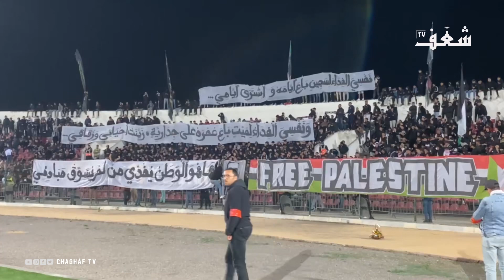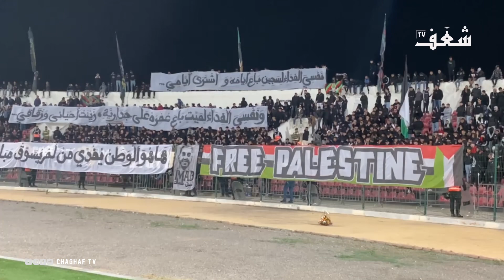جماهير الجيش الملكي ترفع رسائل قوية في مدرجات ملعب البشير أمام شباب السوالم⚪️⚫️🔥